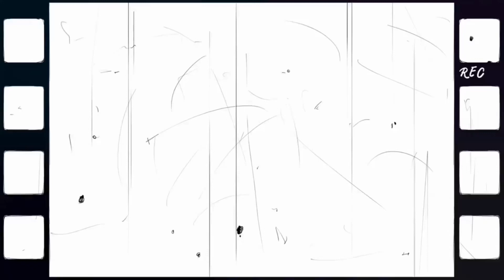Ep.1 ¿Quienes somos?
¡Hola! 🎧🐾 Hoy les traigo el primer episodio de nuestro podcast D'Roman Dog Training, donde comparto mi pasión y trayectoria en el mundo del entrenamiento de perros. Quiero escuchar tus sugerencias sobre temas a tratar y te invito a compartir este episodio en tus redes para que más personas se unan a nuestra comunidad. ¡Juntos, transformamos vidas, una pata a la vez!